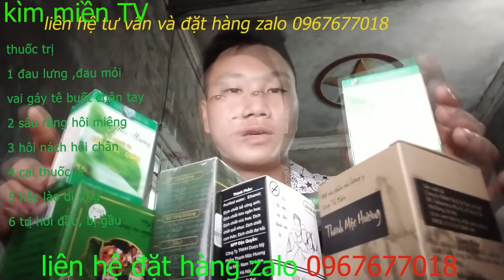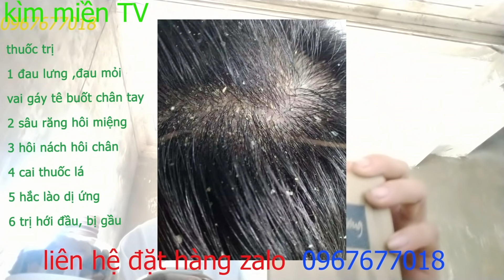mùa vàng hát bài tặng người yêu cũ phương xa pả khẹ zung kìm miền TV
Đăng ký nếu bạn thấy hay ,kìm miền là kênh dân tộc dao ,văn hóa người vùng cao,
UC218sknbHdHZhM7bJj11l3g/community
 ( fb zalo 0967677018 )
© Bản quyền thuộc về kìm miền TV
© Copyright by kìm miền TV☞ Do not Reup